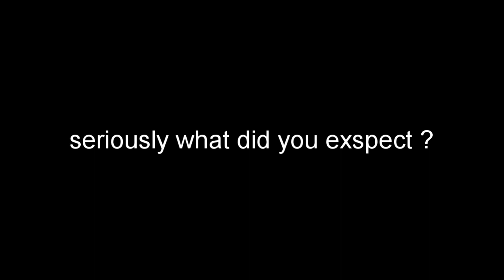[SFM/Genshin]Ganyu presses the nut button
go to the comments :) (comment if you liked it)

dang lots of dislikes but expected